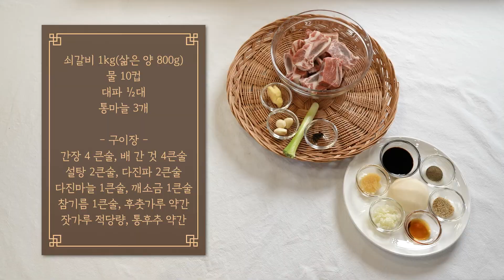[전통식생활체험관] 소갈비찜구이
집밥을 수라상처럼 _궁중음식,주안상 1편 소갈비찜 구이